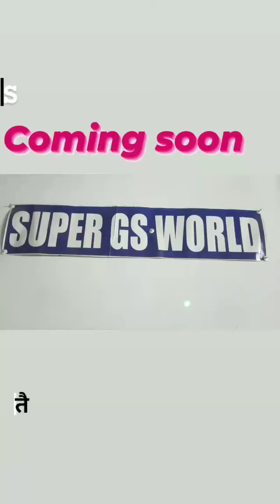5 February 2023